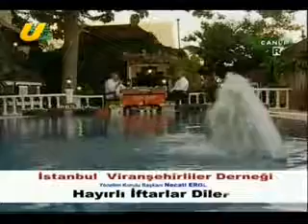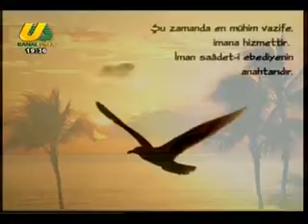2016 06 10 ıftar vaktı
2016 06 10 ıftar vaktı